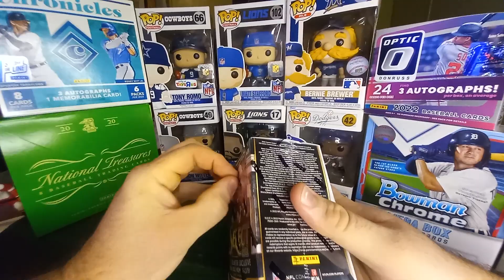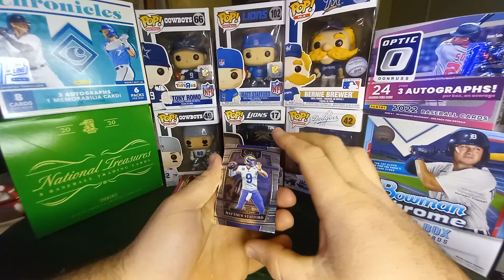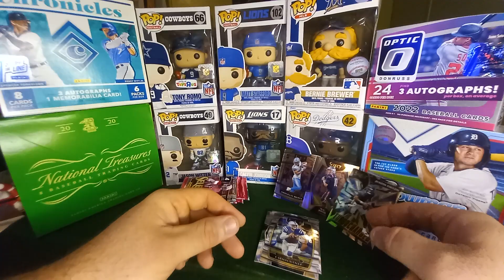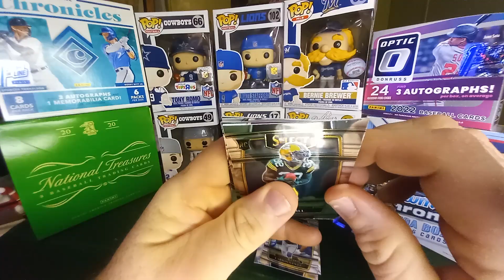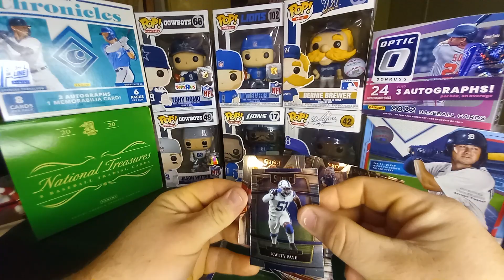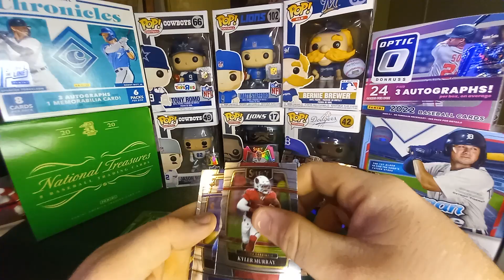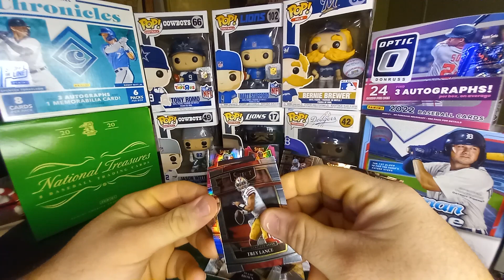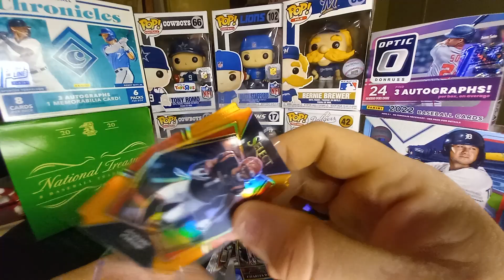2021 Select Football Blaster #2 Awesome pull!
The 2nd blaster box of select football.
Nice top rookie hit!

what'd you think of the box? let me know!